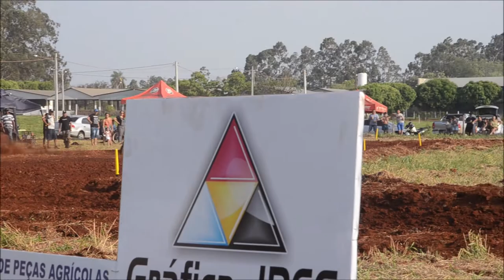Acompanhe a vitória de Gustavo Matsuda na VX Junior em Sidrolândia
VX Junior
25/10 - Sidrolândia (MS) - Etapa 2
Copa Sul-mato-grossense de Velocross